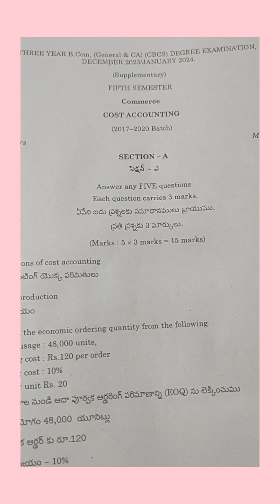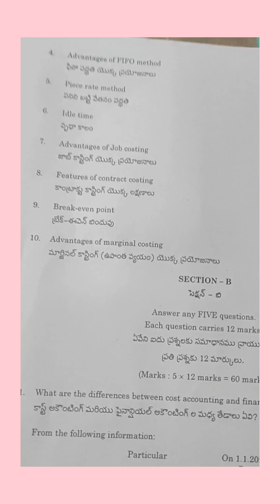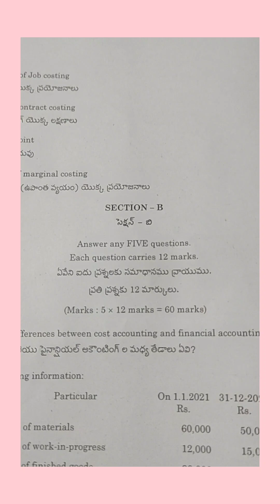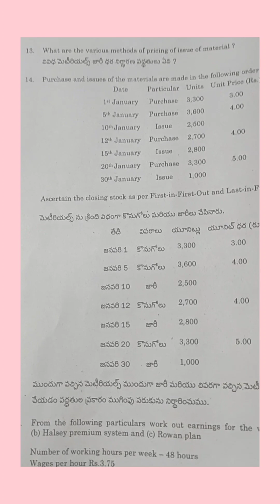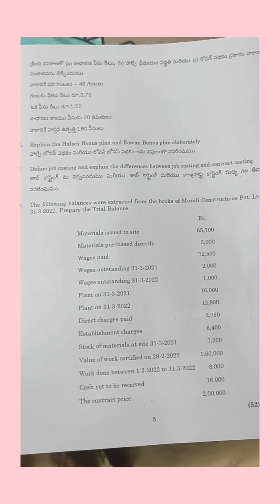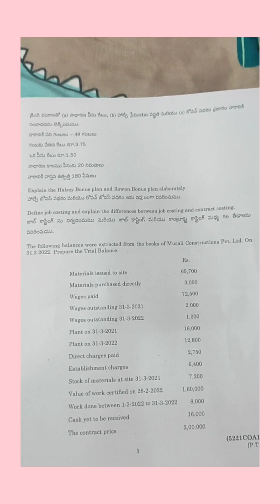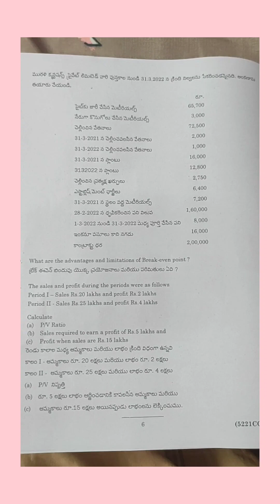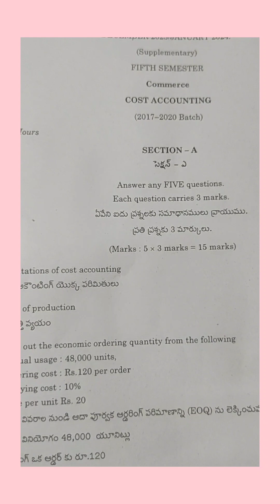5TH SEM COST ACCOUNTING V.S.U QUESTION PAPER REFERENCE TO OTHER UNIVERSITY STUDENTS ₹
SEE PLAYLIST FOR ALL SUBJECTS ACCOUNTING MADE EASY BY ALAHARI BABURAO #